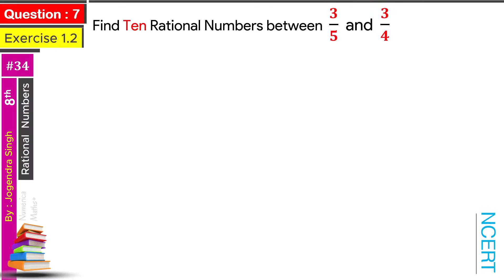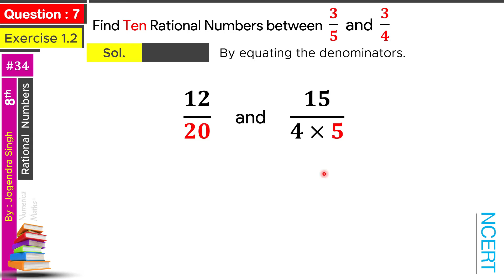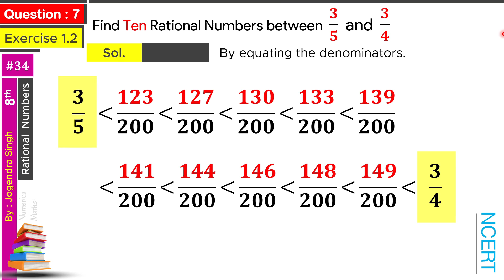#34 Rational Numbers Class 8 Ex 1.2 Question 7 | Find Ten Rational Numbers Between 3/5 and 3/4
Find Ten Rational Numbers Between 3/5 and 3/4 | Rational Numbers Class 8 Ex 1.2 Question 7
● (Topics Covered):
● Find ten rational number between 3 upon 5 and 3 upon 4
● Find 10 rational numbers between 3/5 and 3/4
● Find 10 rational no between 3/5 and 3/4
● Mathematics class 8 chapter 1 exercise 1.2 question 7
● by : Jogendra Singh Sir (Jogi Sir)
● Numerica Maths+
● Jodhpur (Rajasthan)
MY Gears:-

Studio Headphone (AKG K371BT)
Current Mic (AKG Lyra)
Previous Mic (Blue Snowball iCE)
1st Mic (Boya BYM1)

7 Ports USB Hub 3.0
Monitor (LG UltraWide 29')
Laptop (ASUS TUF Gaming)